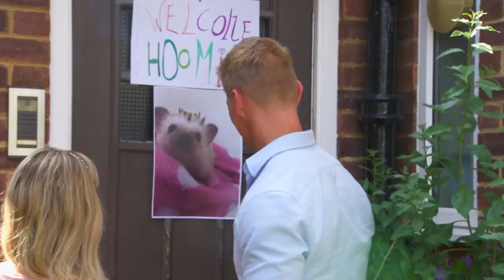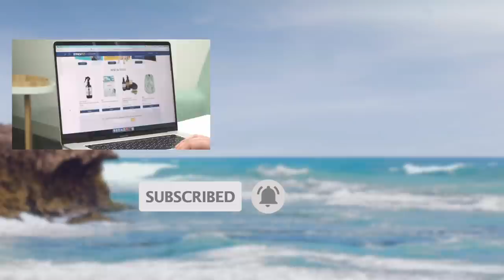Obsessed Owner Fights For Tiny Hedgehog's Life | Bondi Vet Clips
Emotions run high as Dr Scott discovers the terrifying truth behind a pet hedgehog’s bladder problem. Can Dr Scott give this adored hedgehog a second chance, or will Luta’s loving family be ripped apart?

This incredible moment was taken from Vet On The Hill Season 3 Episode 2.